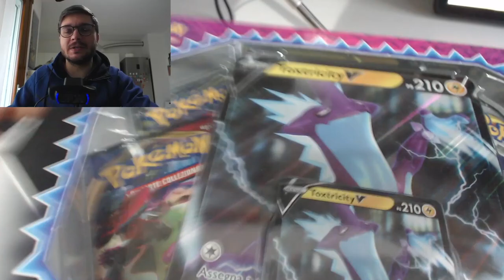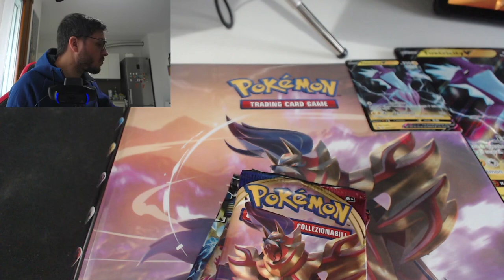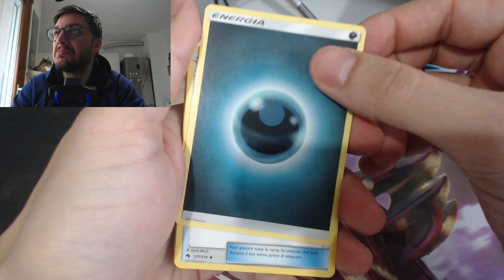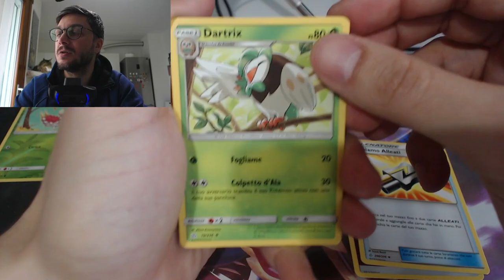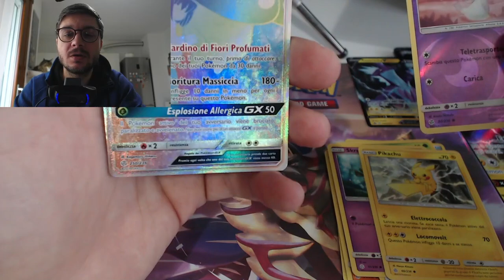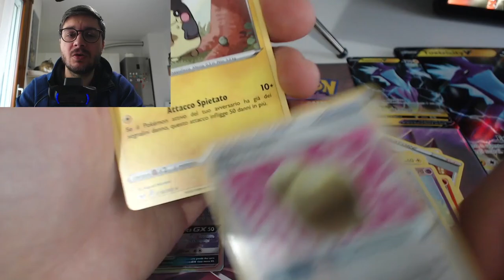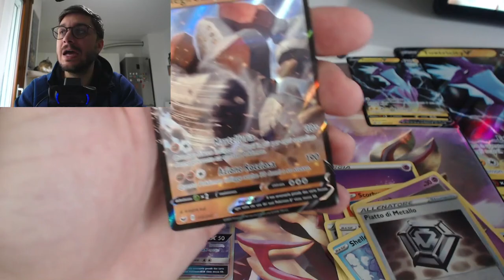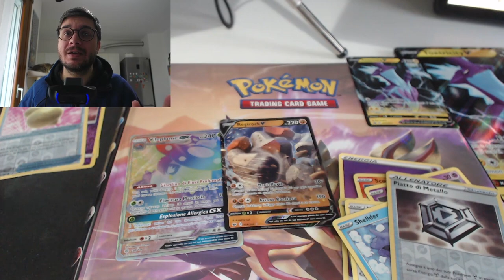Apro la collezione Toxtricity V - unbox pokemon card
Che ne pensate di questo format?